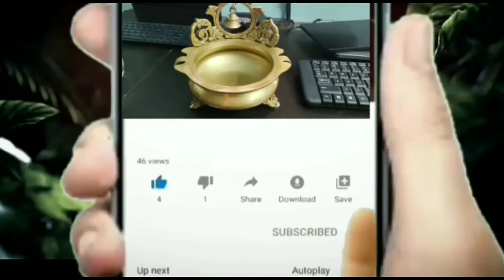rose flowers Lona beauty and health tips